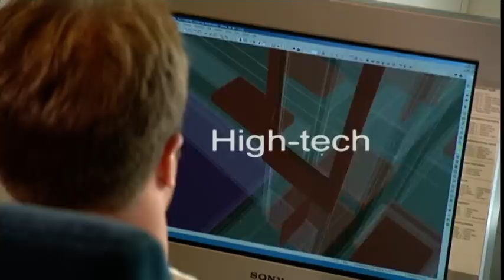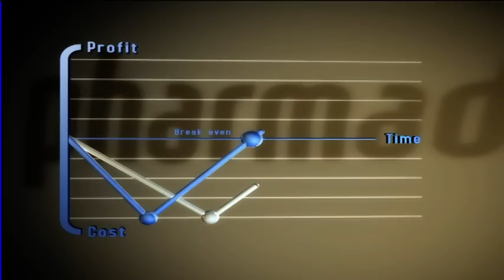Pharmadule, mässfilm Xray film & tv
Xray film & tv has produced the film "The power of certainty". Pharmadule has specialized in pharmaceutical and biopharmaceutical facility implementation. Pharmadule offers total solutions, from process engineering and architectural design, through commissioning and qualification.The fast project implementation reduces time with 6-12  months compared to conventional construction. The power of certainty.